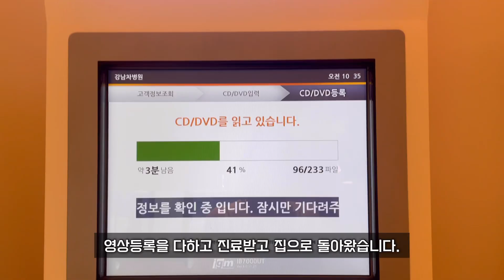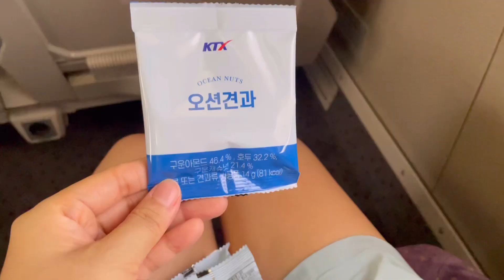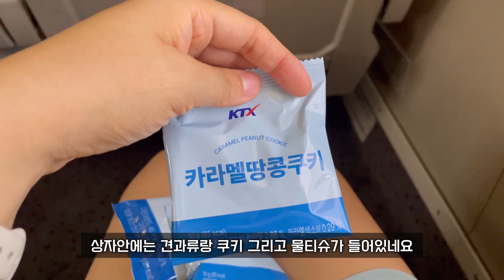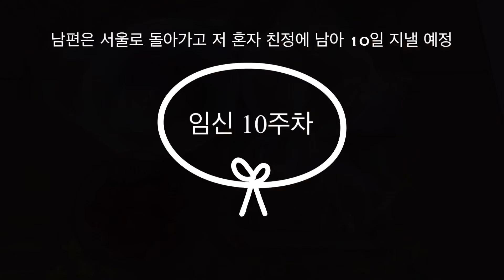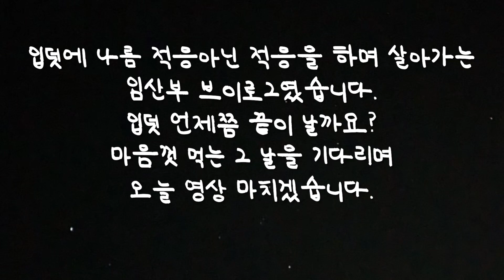[임신 브이로그] 임신 9-11주차 Vlog | 입덧진행 중 | 분만병원 옮겼어요 | 입덧이 너무 심해서 친정으로 피신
분만병원으로 옮긴 후 첫 진료보고 왔어요~
탯줄도 생기고 척추도 생기고 무럭무럭 자라고 있는 우리 아기!
그와 다르게 저는 입덧이 너무 심해서 한 주에 1키로씩 쭉쭉 빠져서 결국 친정집으로 달려갔습니다.
맘편한 KTX 처음으로 이용해봤는데 예매하기 엄청 힘드네요?!
우여곡절 끝에 예매하고 친정집으로 가서 2주 요양하고 왔습니다.
나 챙겨주는 건 역시 엄마뿐ㅠㅠ
엄마의 손길 덕분에 2주동안 잘 먹고 몸무게 단 1키로도 안 빠지고 유지 잘하고 왔습니다.
12주차 병원을 가야해서 다시 서울로 돌아가는데 왜케 가기싫죠?!
입덧이 계속 심하면 다시 친정집으로 갈까 고민할 정도로 잘 쉬고 잘 먹고 왔습니다.
곧 12주로 넘어가는 데 입덧 점점 괜찮아지겠죠?!